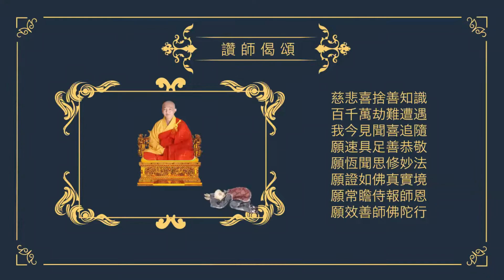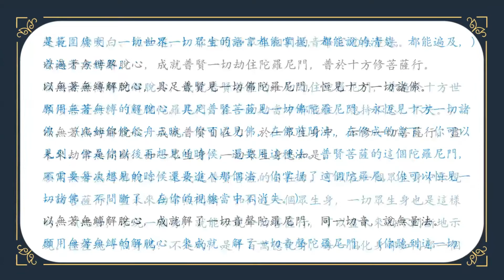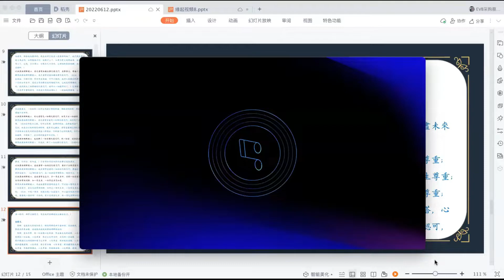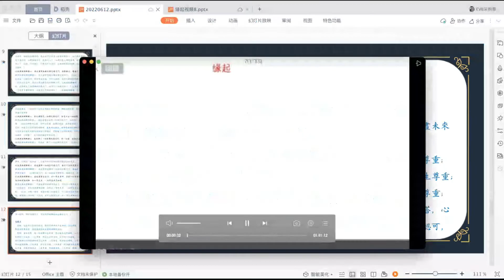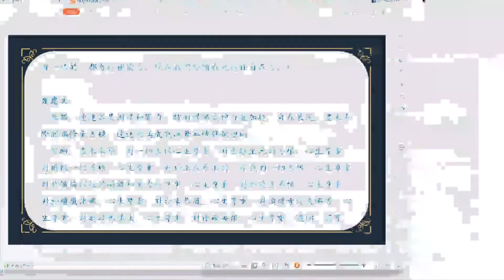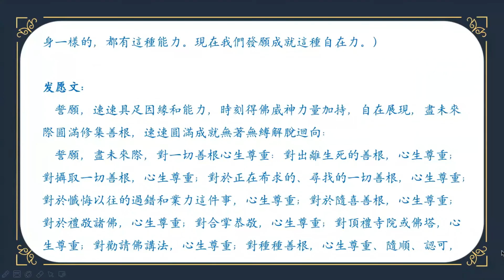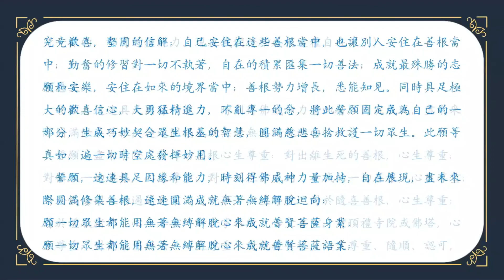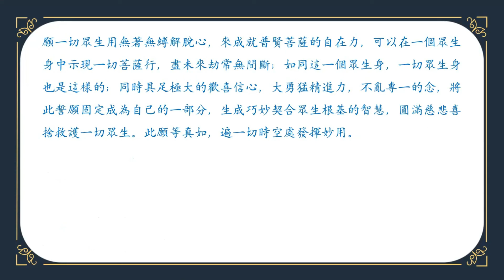The Ten Dedications of the Avatamsaka Sutra 大方廣佛華嚴經 十迴向品 0242 20220612